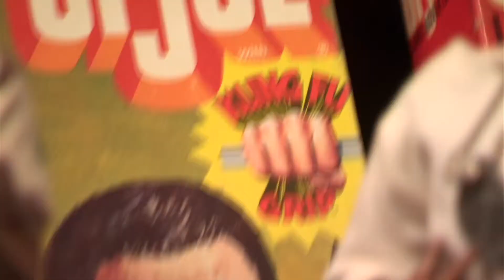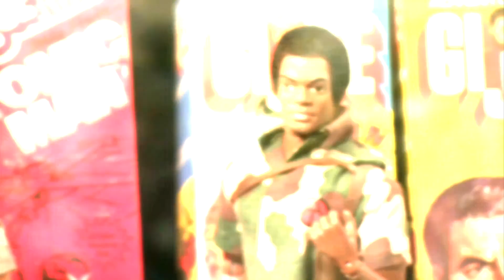How GI Joe Changed The World